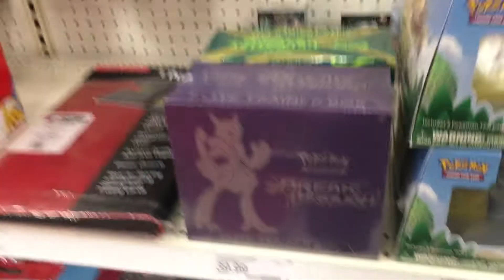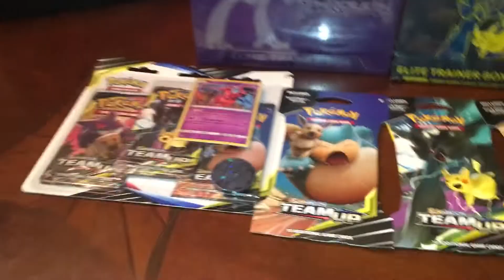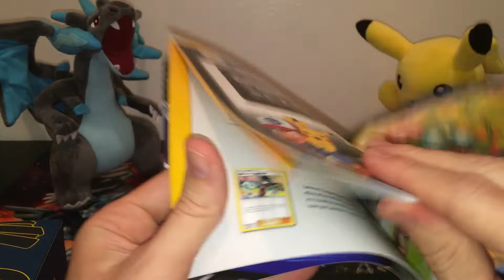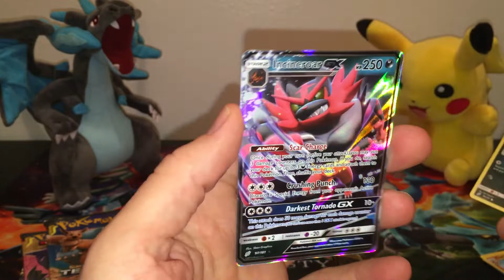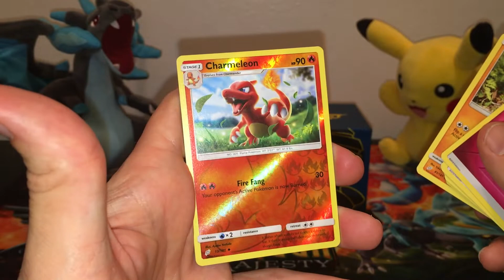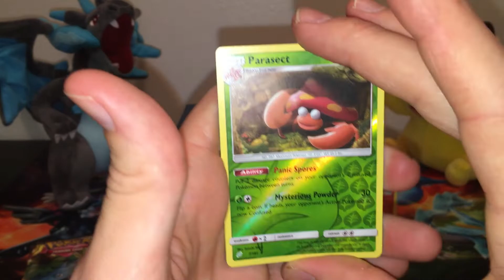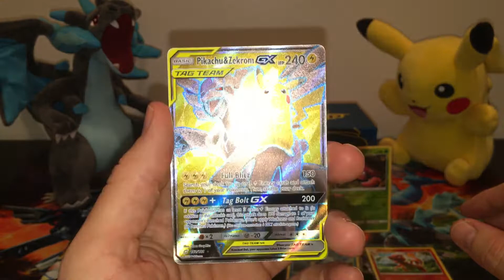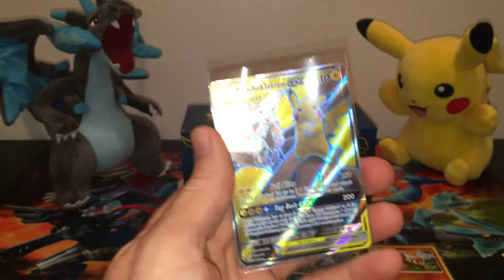NEW SET TEAM UP ELITE TRAINER BOX OPENING POKEMON TRADING CARD GAME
Opening up an elite trainer box from the newest set Team Up!!!

Love y’all and God Bless y’all!!

Please feel free to give and to support my ventures!
Donations will go towards all my video box and pack openings and are always appreciated, I will give a shout out to all donators!!! Thanks!!

Also Check out my eBay account for everything I’m currently selling!!!